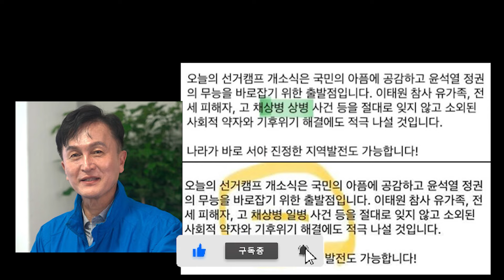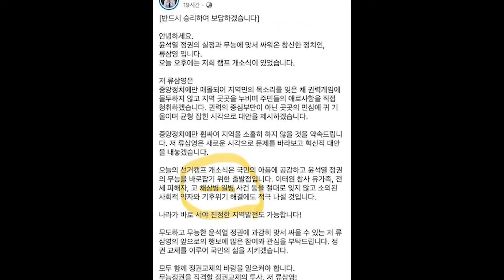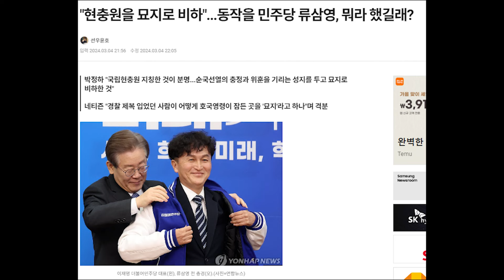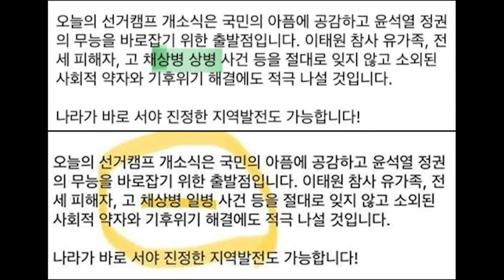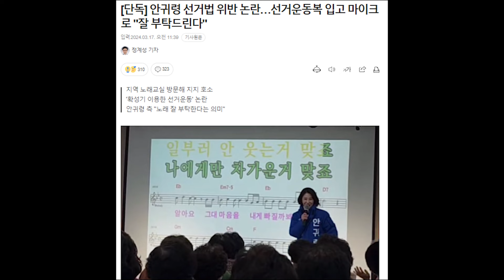채수근 상병 사건에 분노하지만 이름도 모른다? 이게 무슨...